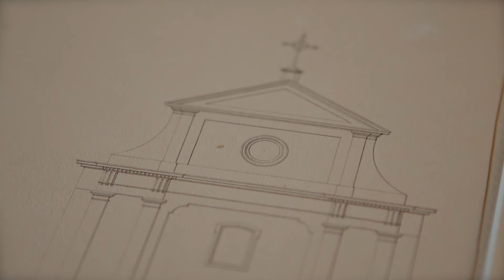Sztuka konserwacji #2 (napisy, PJM)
Dzieje się! Skrzydło północne pałacu wilanowskiego przechodzi duże zmiany. Dekoracje ścienne, stiuki, a także stropy i sufity poddawane są konserwacji. W przyszłości zainstalowana zostanie tu winda!
A już w początku roku na piętrze pałacu czekać będzie na Was niespodzianka. Jaka? Obejrzyjcie!

Tłumaczenie na język migowy: Dostępni.eu – Bernard Kinov
Zdjęcia i montaż: Volatus Media